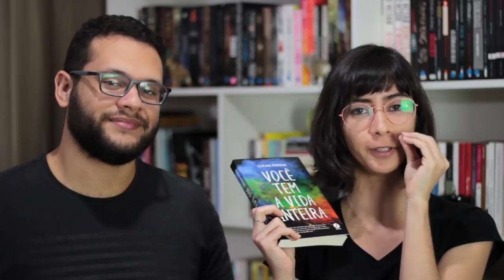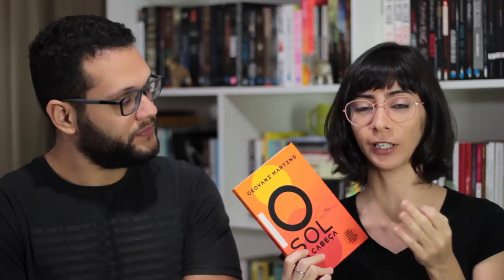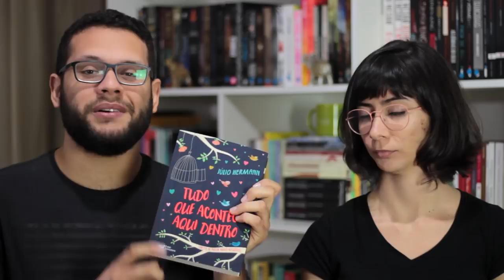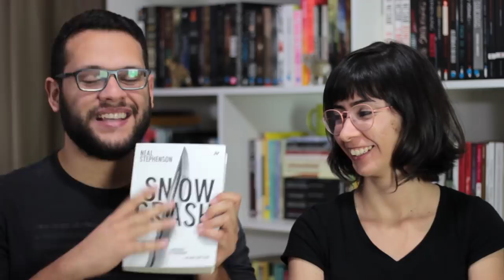COMPRAS DA BIENAL DO LIVRO 2018 (Parte 1)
Essa é a primeira parte das nossas compras da Bienal de São Paulo 2018, e olhe que já foram muitos. Domingo (dia 26/08) sai a segunda parte com mais livros maravilhosos e outras novidades, incluindo os livros que eu (Norbe) troquei no sebo, de acordo com o que mostrei nos stories do Instagram. Não perde!

➡ Se interessou pelos livros citados? Compre pelos links e ajude o canal:

・ O amante da princesa (Larissa Siriani)
・ Todo mundo merece morrer (Clarissa Wolff)
・ Você tem a vida inteira (Lucas Rocha)
・ 13 segundos (Bel Rodrigues)
・ A anatomia de um coração (Jenn Bennett)
・ Crenshaw (Katherine Applegate)
・ Bunker - Diário da agonia (Kevin Brooks)
・ O sol na cabeça (Geovani Martins)
・ O homem de lata (Sarah Winman)
・ Tudo que acontece aqui dentro (Júlio Hermann)
・ Ceú sem estrelas (Iris Figueiredo)
・ Snow Crash (Neal Stephenson)
・ Chronos - Vviajantes do tempo (Rysa Walker)

🖊 Se quiser compartilhar amor com a gente:

Elefante Literário
Caixa Postal 1503
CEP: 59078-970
Natal/RN

MÚSICA DE ABERTURA:
Battez-vous - Brigitte